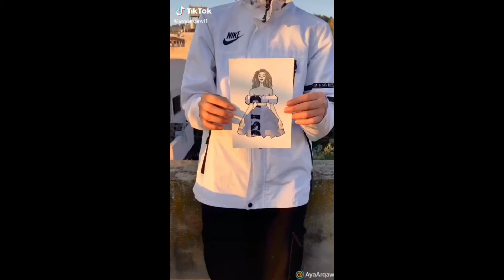Dresses |TIKTOK ART COLLECTION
Hello everyone, hope you like this video and
notified when I upload new videos

 ✰Disclamer✰